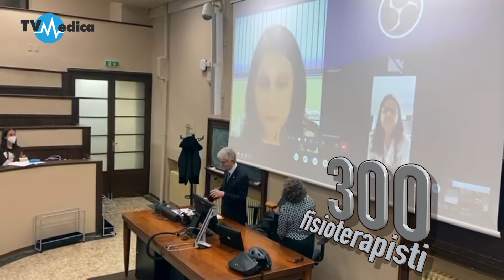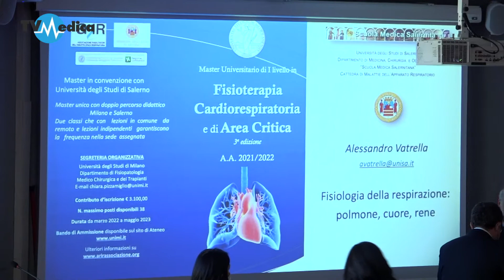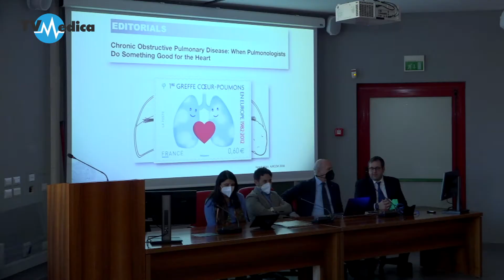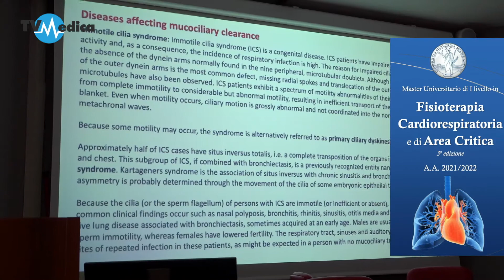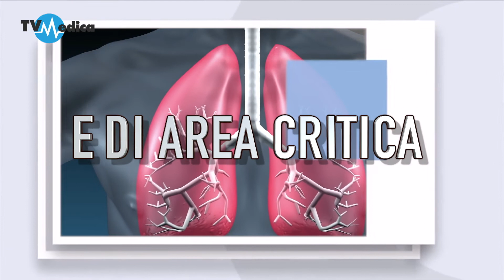FISIOTERAPIA CARDIORESPIRATORIA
Parte dell'Università degli Studi di Milano il Master di primo livello in FISIOTERAPIA CARDIORESPIRATORIA E DI AREA CRITICA che si è consorziato con il Dipartimento di Medicina dell'Ateneo di Salerno per dare la possibilità anche a chi vive nel sud Italia di seguire il corso.